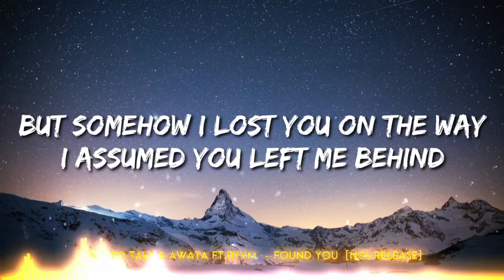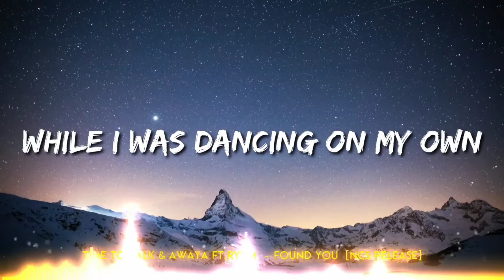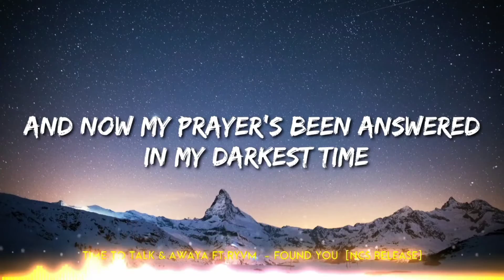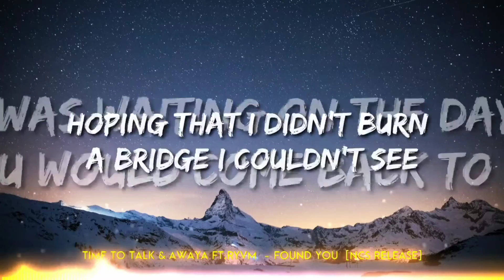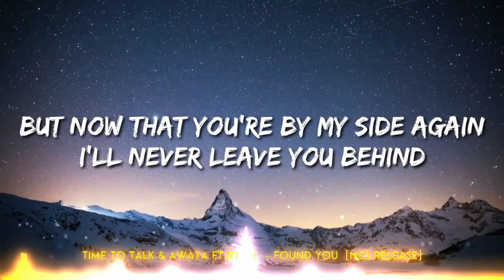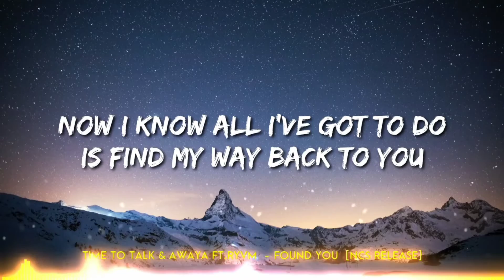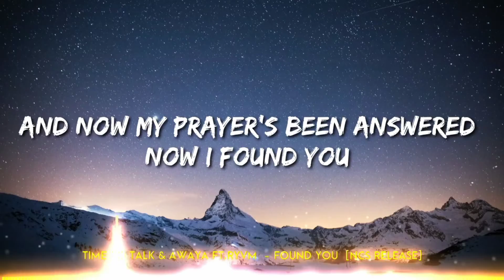Time To Talk & Avaya Ft. RYVM - Found You (Lyrics)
ᴡʜᴇɴ yᴏᴜ ᴀʀᴇ ᴜꜱɪɴɢ ᴛʜɪꜱ ᴛʀᴀᴄᴋ ᴡᴇ ꜱɪᴍᴩʟy ᴀꜱᴋ ᴛʜᴀᴛ yᴏᴜ ᴩᴜᴛ ᴛʜɪꜱ ɪɴ yᴏᴜʀ ᴅᴇꜱᴄʀɪᴩᴛɪᴏɴ:

Track: Time To Talk & Avaya - Found You (Ft.RYVM) [ɴᴄꜱ ʀᴇʟᴇᴀꜱᴇ]
ᴍᴜꜱɪᴄ ᴩʀᴏᴠɪᴅᴇᴅ ʙy ɴᴏᴄᴏᴩyʀɪɢʜᴛꜱᴏᴜɴᴅꜱ